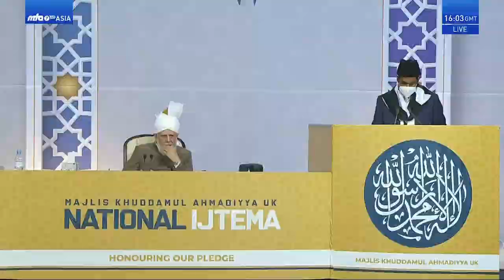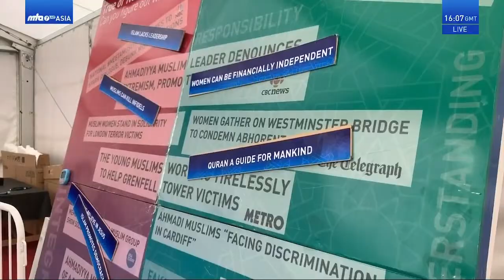Huzur-E-Anwar | Khuddamul Ahmadiyya UK Ijtema 2022 | Translation | தமிழ்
Tamil Translation of Live proceedings of the Khuddamul Ahmadiyya UK Ijtema 2022 including the concluding address delivered by Hazrat Mirza Masroor Ahmad (may Allah be his Helper).
Ahmadiyya Muslim Jama'at.